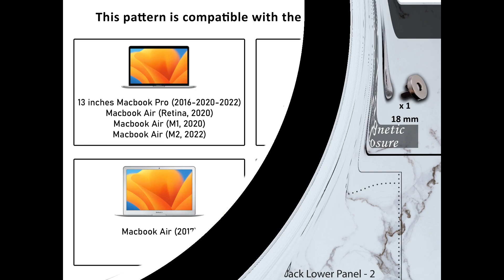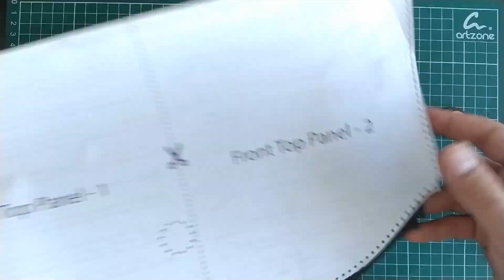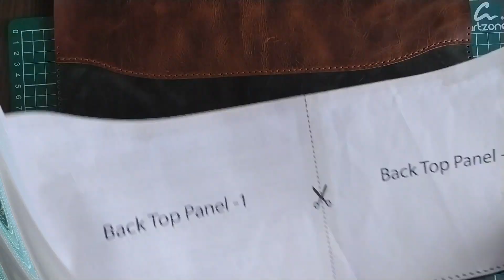Leather Macbook Case Pattern, Leather Laptop Bag Making, Laptop Bag Pattern, Laptop Bag diy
🎇It's easy to make your own leather goods with my digital patterns. You can use this digital leather pdf pattern for hobby, gift, or sale.

👉You can easily print this PDF file pattern with your home printer.
    ✅A4 + Letter (US) format available.
    ✅Please Download Adobe Acrobat Reader (free)

💯 Recommend Leather Thickness: 1.6 - 2 mm Or 5 oz.
💯 Recommend Waxed Thread Thickness: 0.8 mm - 1.0 mm

🤔If you have any questions please feel free to message me.

Horizontal 34,1 cm (width) x 23,8 cm (height)
13,4 inches x 9,4 inches

Vertical 25,1 cm (width) x 32,8 cm (height)
9,9 inches x 12,9 inches

✅ 14 inches Macbook Pro (2021)

Horizontal 35,1 cm (width) x 24,3 cm (height)
13,8 inches x 9,6 inches

Vertical 26,1 cm (width) x 33,3 cm (height)
10,3 inches x 13,1 inches

Horizontal 36,1 cm (width) x 24,8 cm (height)
14,2 inches x 9,8 inches

Vertical 27,1 cm (width) x 34,8 cm (height)
10,7 inches x 13,7 inches

✅16 inches Macbook Pro (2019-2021)

Horizontal 39,1 cm (width) x 26,8 cm (height)
15,4 inches x 10,6 inches

Vertical 29,1 cm (width) x 37,8 cm (height)
11,5 inches x 14,9 inches

🤩 I wish you good work!

leather laptop bag making, leather laptop bag handmade, leather laptop bag pattern, leather laptop bag diy, leather tlaptop bag tutorial, macbook case diy, macbook sewing, macbook cover diy